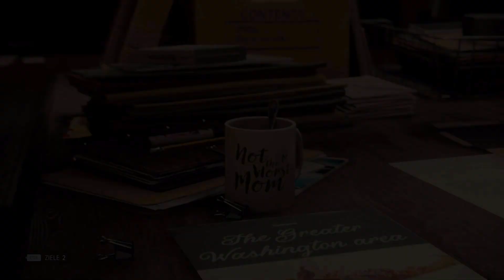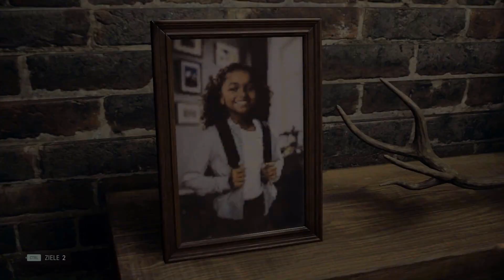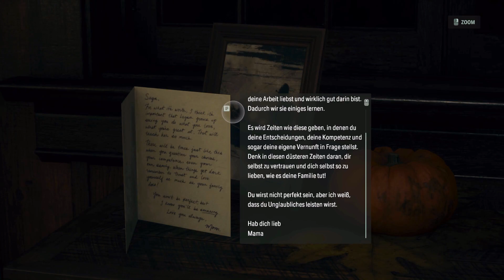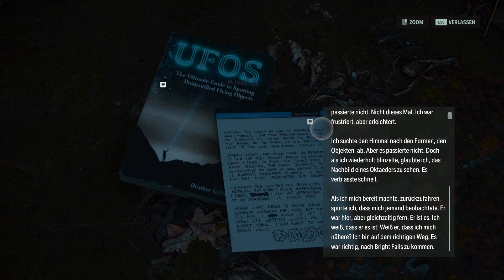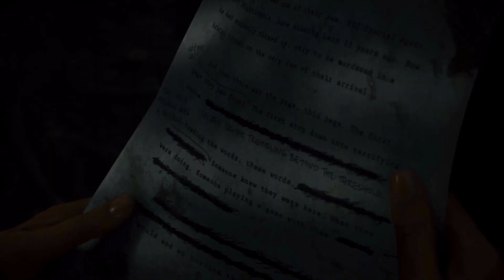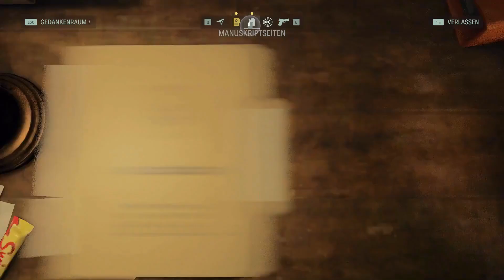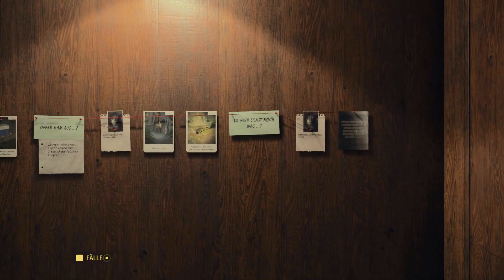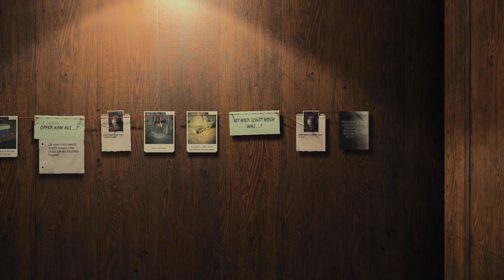ALAN WAKE 2 🐇 03 - Der erste Schritt hinab in schreckliche Tiefen